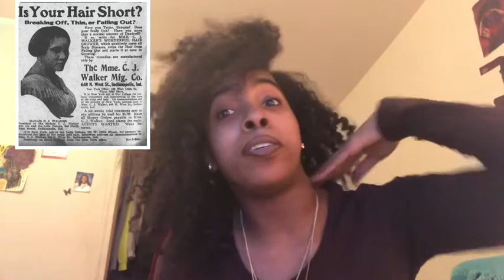BLACK PIONEERS|Black History Month Edition| : Madam C. J Walker First Self Made Millionaire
In This Video, I Am Detailing The First Self Made Millionaire Story Of Madam C.J Walker. She Is at he First Black Woman & First Black Person To Create A Successful Business In America.In The Year 1890, Madam C. J Walker Created Her Own Natural Hair Care Line After She Experiences Hair Loss. Her Creations Helped Her Scalp & Grew Her Hair Back Longer & Stronger. She Decided To Share Her Products With Black Women Everywhere, Traveling The Country & The World, Showing Black Women How To Use Her Products. Madam C. J Walkers Brand Is Still Worth Millions Of Dollars Til This Day! Click The Links Below For More Information.